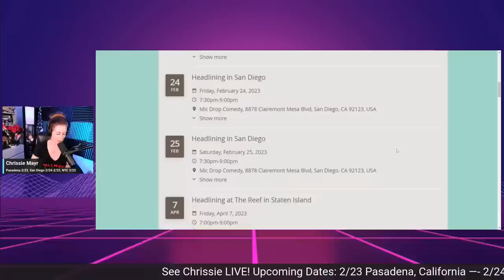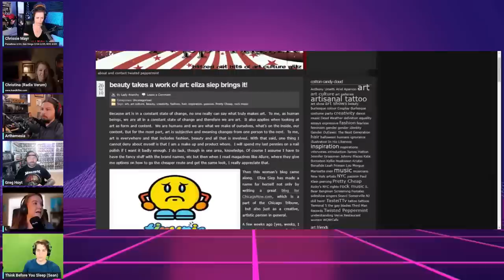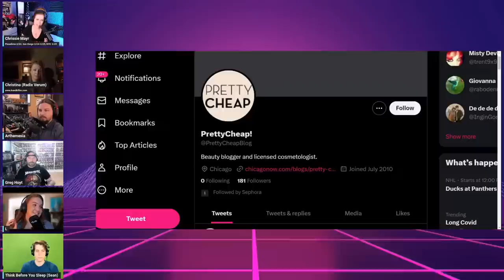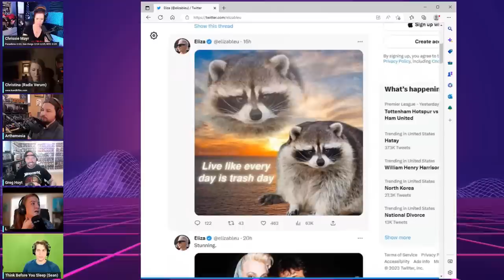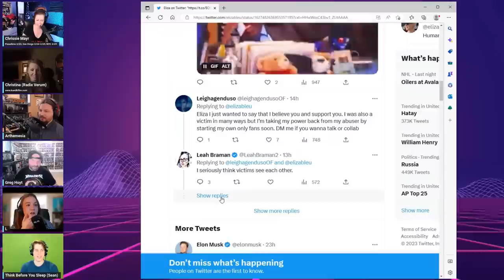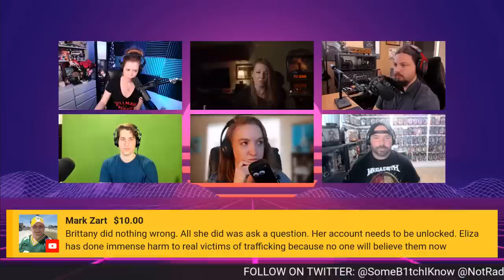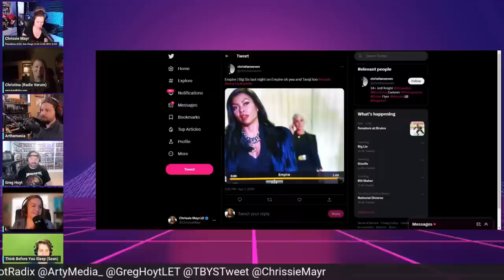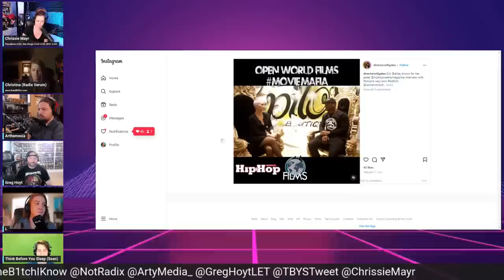LIVE! Eliza Bleu Investigators Explain their Stances and Opinions! Chrissie Mayr & Faran Balanced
LIVE! Eliza Bleu Content Creators & Investigators Explain their Stance! Chrissie Mayr & Faran Balanced!

CHRISSIE ON TOUR